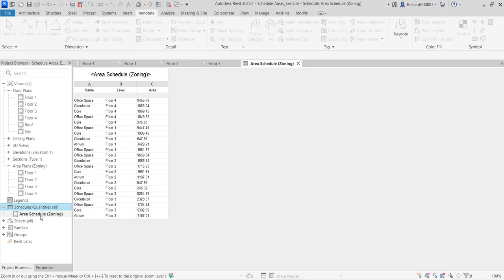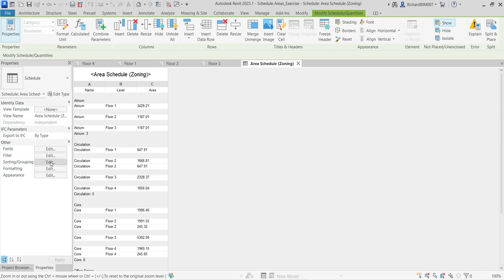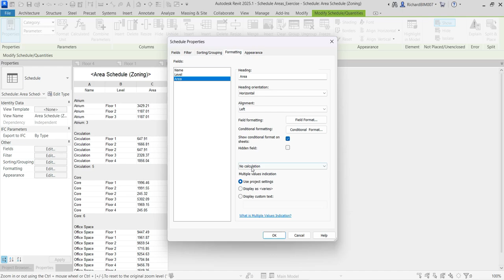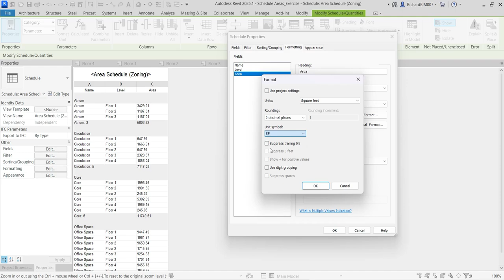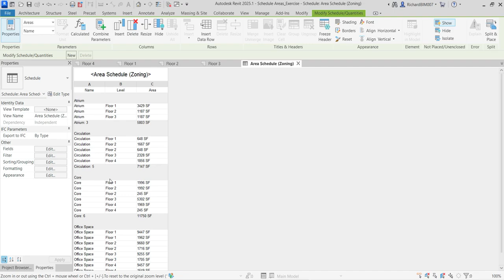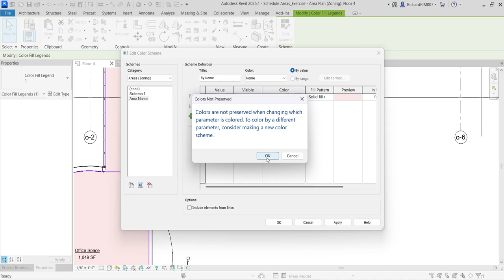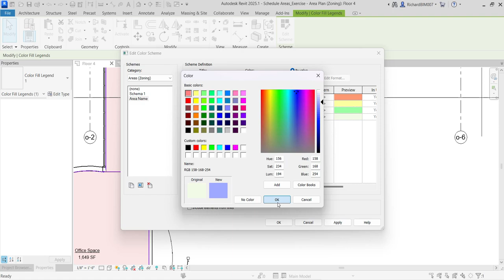REVIT TIPS AND TRICKS: HOW TO CREATE AREA SCHEDULE AND COLOR FILL LEGEND IN REVIT 2025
UNTV 24/7 Livestream: Be the first to know about the latest news and current affairs, Tulong Muna Bago Balita advocacy and public services.

- UNTV News Worldwide: 4:30 am
- Hataw Balita Pilipinas: 5:00 am
- Good Morning Kuya: 6:00 am
- C-NEWS: 11:30 am
- Serbisyong Bayanihan: 4:00 pm
- Ito Ang Balita: 5:30 pm
- Why News: 8:30 pm